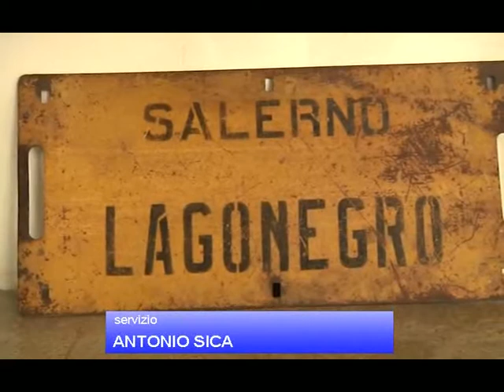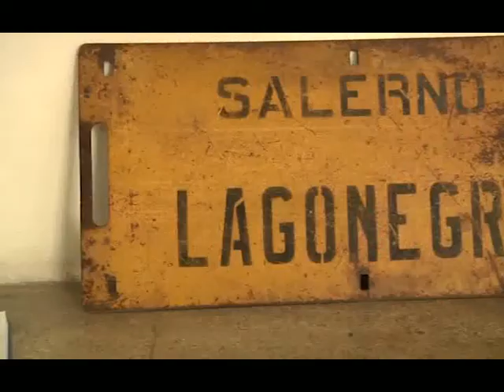Mobilità alternativa, far rivivere la Sicignano Lagonegro